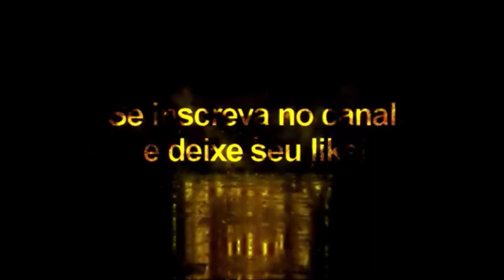Haaland Face Compatível com todos Patchs - Pes2021